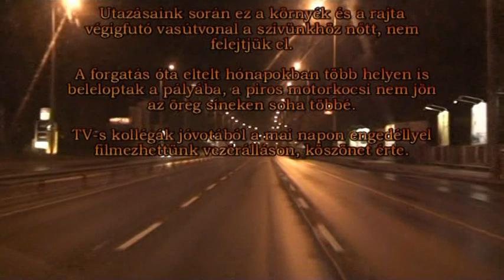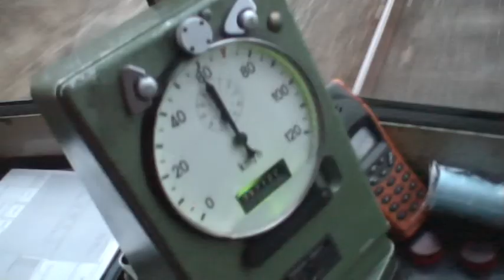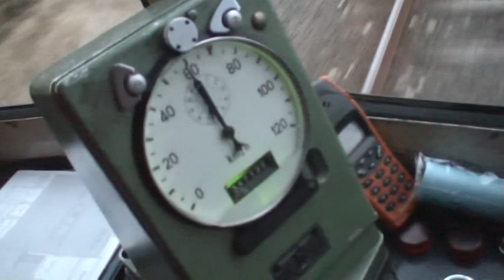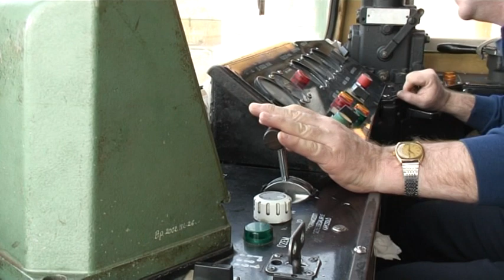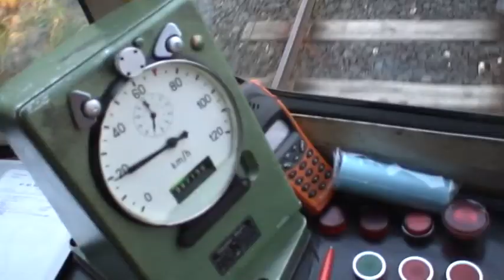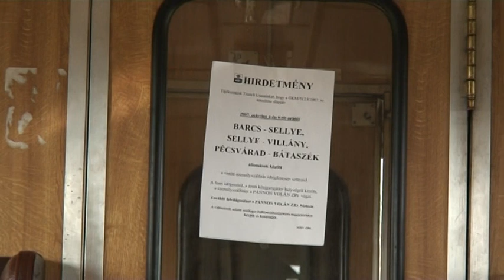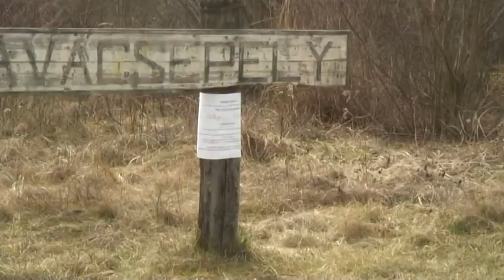Búcsúzó Vicinálisok (2007) Villány-Sellye 2/1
Harkányt elhagyva valaki azt mondta, itt már nem is sínen megyünk, hanem függönykarnison. Látni fogod, találó hasonlat. Valahol egy csapat gyerkőcöt hoztak ki az óvónők, sokan nem utaztak még vonattal, ki tudja, mit hoz a jövő.  A 62-es vonal megmaradt szakaszán Uhival közösen forgattunk. nekem ez a vidék, az Ormánság, és a "függönykarnison" billegő motorkocsi a szívemhez nőtt, a négyrészes filmsorozat utolsó része így hosszabbra sikeredett, talán nem bánod.